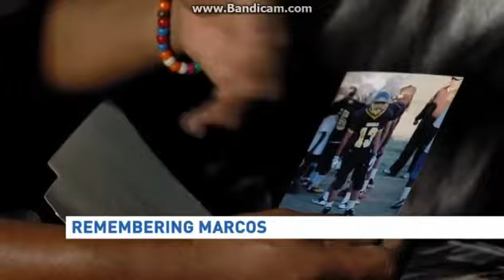KSNV: News 3 At 11pm Open--08/21/16